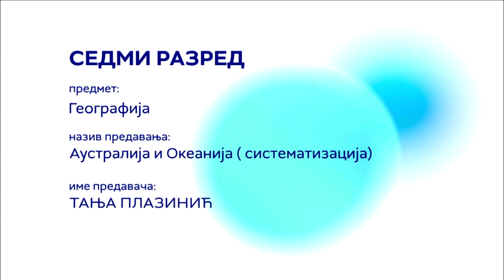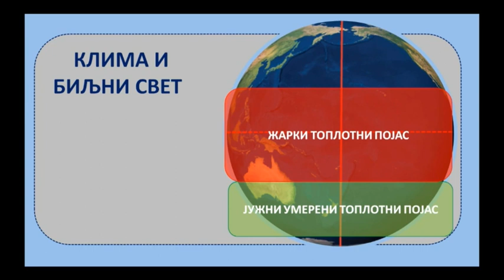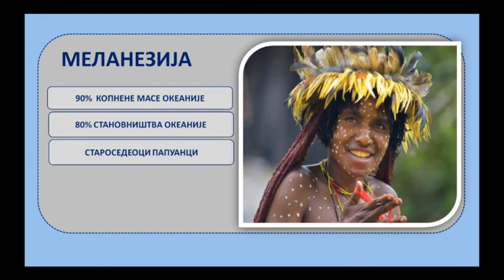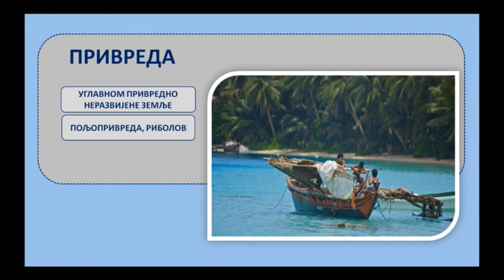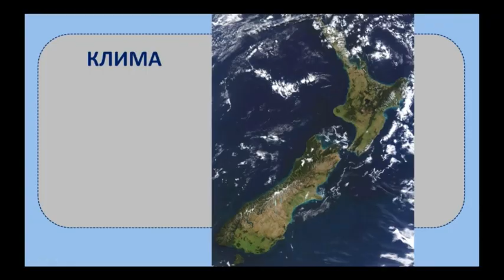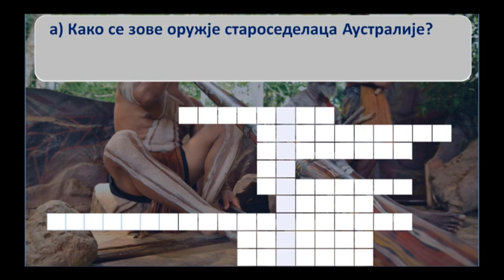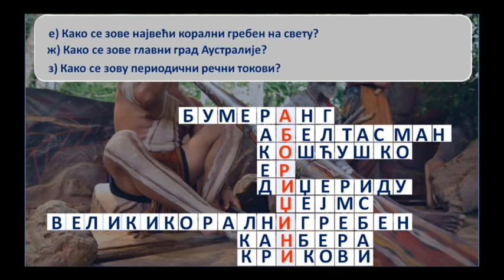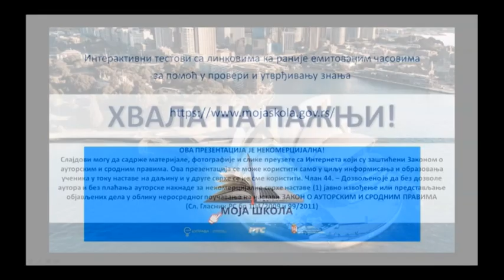Australija i Okeanija (sistematizacija) - GEOGRAFIJA 7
Geografija - Australija i Okeanija (sistematizacija)
Predavanje za 7. razred osnovne škole
Predavač: Tanja Plazinić